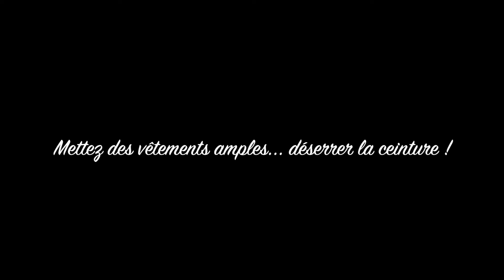Gérer la crise d'angoisse, de panique : la respiration (Pratique 1)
Lire l'article

anxiété, crise d'angoisse et attaque de panique ( comprendre, gérer, guérir )

L'anxiété, les crises d'angoisse ou attaques de panique concernent plus de personnes que vous ne le pensez.  Apprendre à respirer est fondamental pour gérer la crise.

Christian ZACZYK, psychiatre est Dr Z